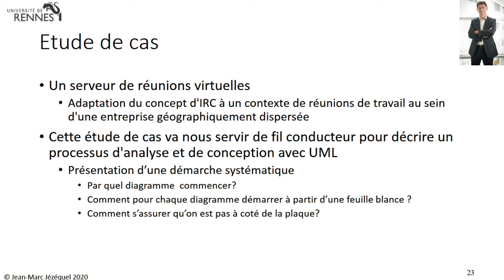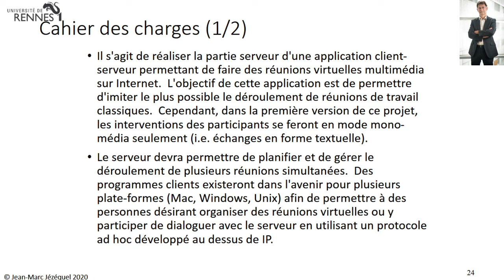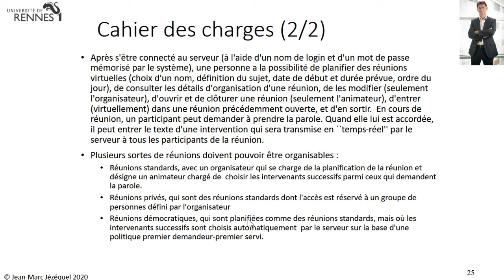BMO16 Présentation de l'étude de cas